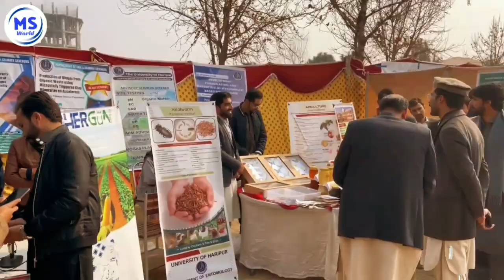Citrus Mela🍊 In University||Daily Vlog💜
♥️You Can Give Me Some More Ideas💕On Which I Should Make Video In Upcoming Days♥️